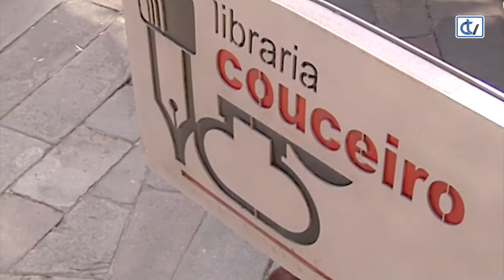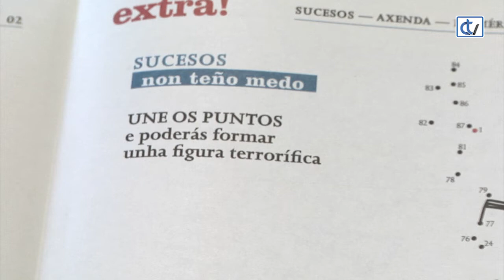Libraría Couceiro: Extra!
A libraría Coucerio recomenda para os nenos 'Extra!', da autoría de Paco Nogueiras, onde cun pequeno xornal con actividades de pasatempos, ofrécenos neste libro-disco, ilustrado por Marc Taeger, doce cancións con videoclips de José Miguel Sagüillo.